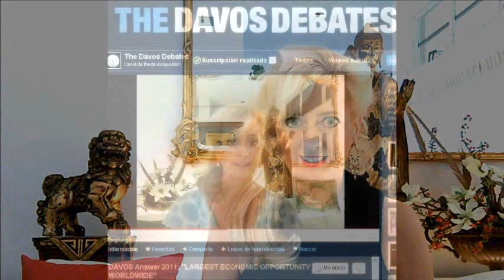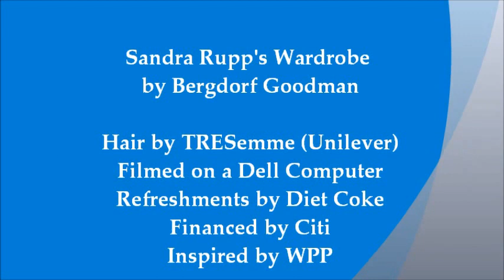Sandra Rupp Issues CHALLENGE to KEY DAVOS CEOs World Economic Forum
Sandra Rupp is a 21st Century Leadership Advisor & Media Presenter. She was placed on the THINKERS 50 Guru Radar list for the world's Top Business Thinkers from 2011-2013. She is Thought Leader & Advisor on "The Yin & Yang of Leadership." Masculine + Feminine Leadership. Here she asks 5 Davos CEOs and their Chief Human Resources Officers to meet with her to plan a strategy to get 30%+ Women on their Leadership Teams AND 2 of 5 Female Delegates to Davos to show the other Davos CEOs how it's done. Sandra has a background in Global Executive Search and a Kellogg MBA. She also studied International Business at Oxford. Contact and @CareerExpert on YouTube. Follow her on Twitter @ExecCareerCoach. In 2011 she shared with Davos that Investing in the Feminine Leadership Style is the largest economic opportunity worldwide. The World Economic Forum placed her on the cover of the Davos Debates Video of Selected Entrants. In 2012 her Question to World Leader on Board & Executive Team Diversity received the most votes on the Davos YouTube Channel. In 2013, her Davos Man + Davos Woman Video was a Top 10 Video for WEF on Twitter per Eventifier. She looks forward to working with CEOs and Davos to achieve 30 - 40% Women at Davos by 2015. And she looks forward to working with these 5 Davos CEOs and their CHROs to lead the way forward.